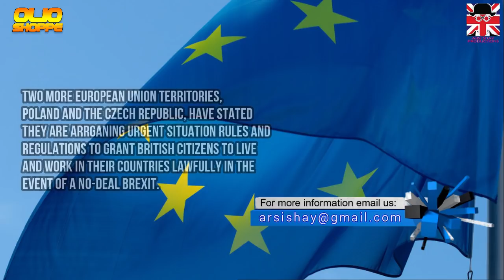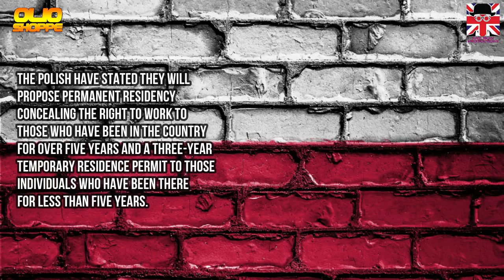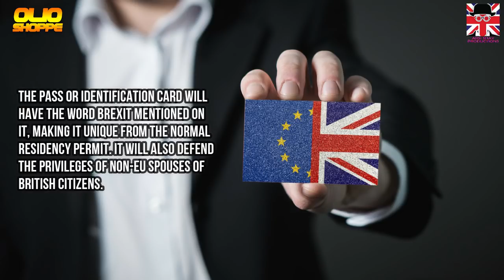BRITISH CITIZENS TO STAY AFTER NO-DEAL BREXIT |POLAND|CZECH REPUBLIC|UK IMMIGRATION| 2019 HD